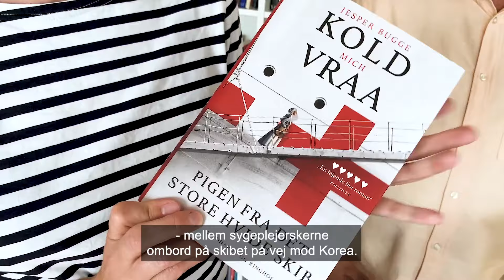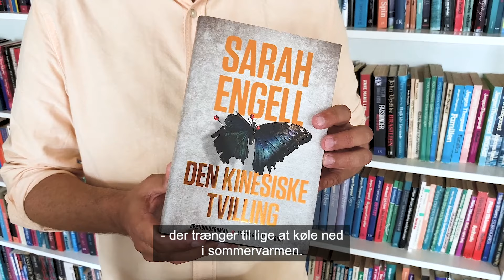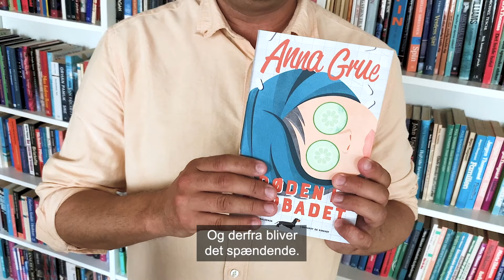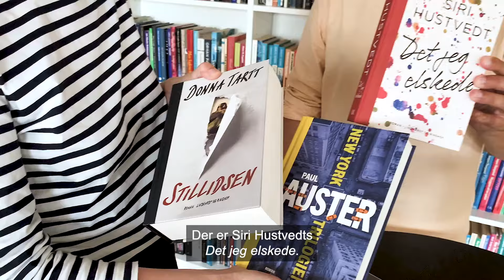Den perfekte sommerstak I Gyrith og Søren anbefaler I Lindhardt og Ringhof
Hvad skal du læse i sommerferien? Gyrith og Søren fra Lindhardt og Ringhof anbefaler de allerbedste bøger til din sommerstak denne sommer.